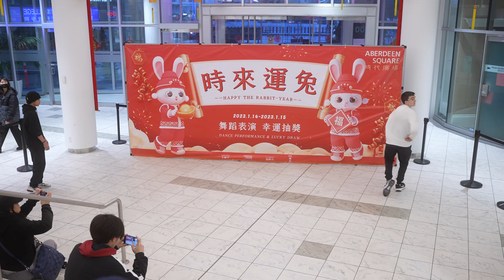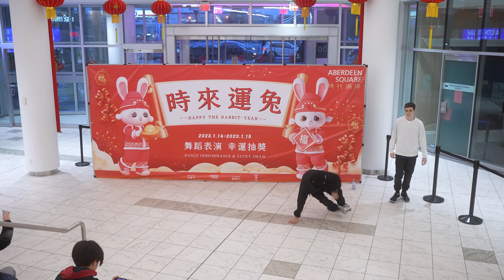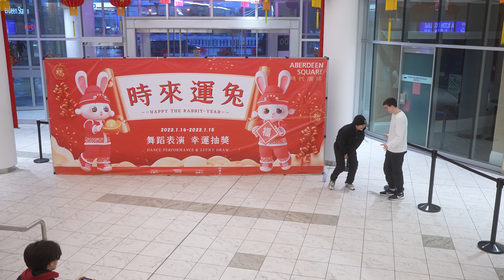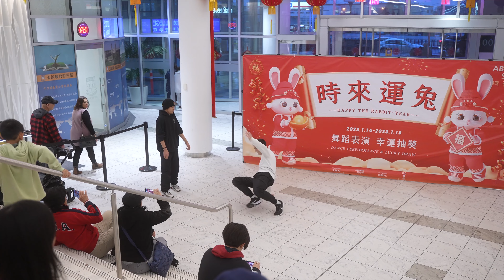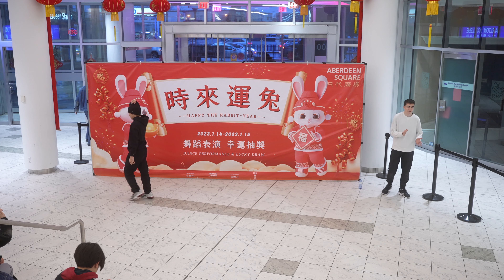2023 Lucky or Wealthy Street Dance Festival - U16 All Styles Battle Final - Andrew vs Gryffin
DE Dance Club Presents

2023 Lucky or Wealthy Street Dance Festival
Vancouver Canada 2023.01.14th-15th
Organizer: DE Dance Club
Support: Chinese Street Dance Association 华人街舞联盟
Location: Aberdeen Square

Lucky or Wealthy is a brand that promotes street dance and Chinese culture. The annual street dance festival also celebrates Chinese New Year. LUCKY = 福, WEALTHY = 禄. Best wishes to you.

U16 All Styles Battle Final
Andrew (winner) vs Gryffin

Judge: Yoshi, Hann

DJ: Hector

Video: Lightmate Studio (Instagram: lightmate_studio)

DE - Dance Endless
Street dance class, competition and performance

WeChat:
Richmond Store: wannengdekefu
Burnaby Store: dedanceclub

小红书: DE舞社